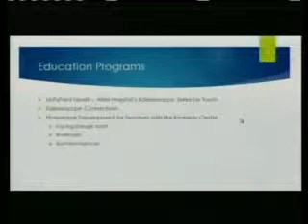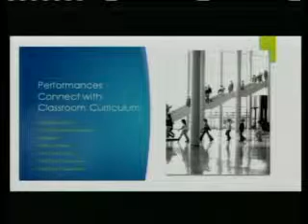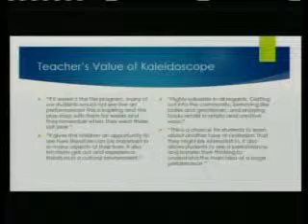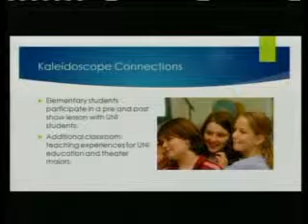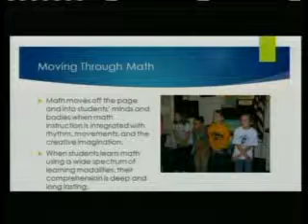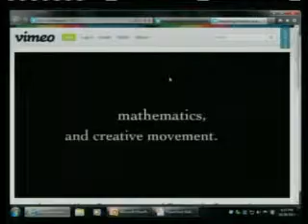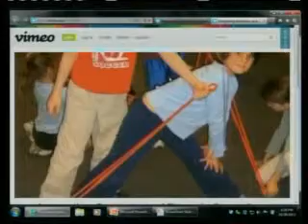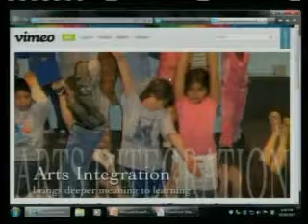October 28th Board of Education Meeting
Missed the October 28th Board of Education Meeting? Watch it here...